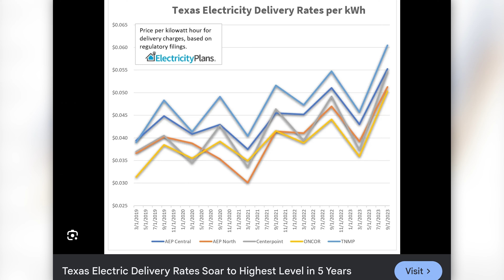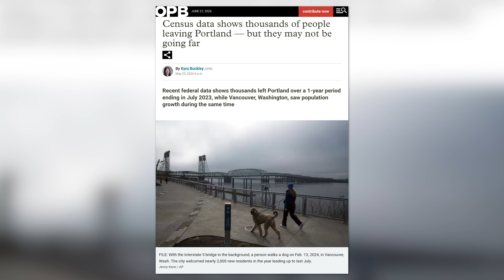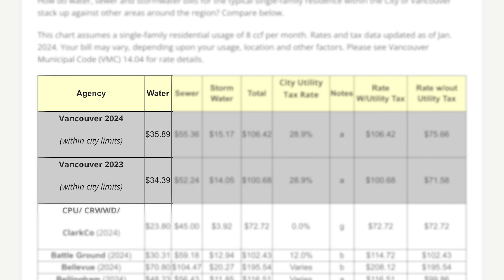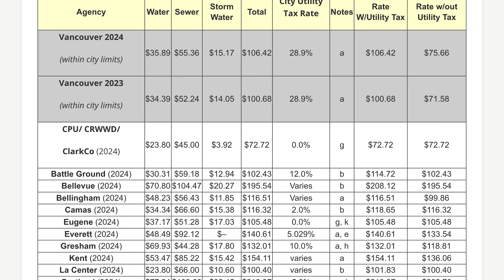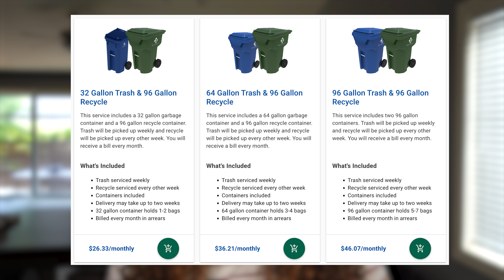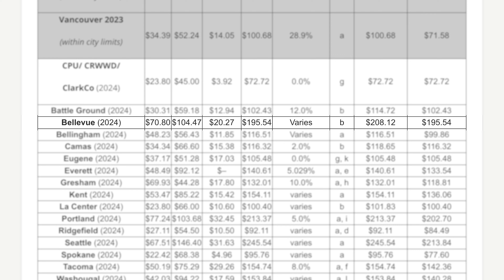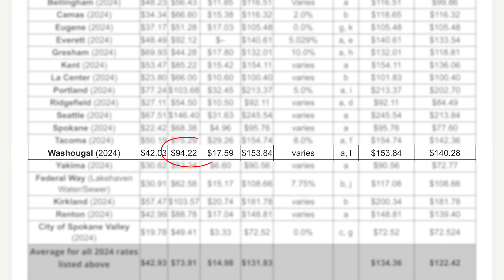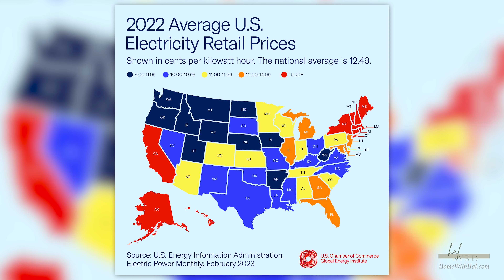My Washington Utility Costs | Cost of Living in Vancouver WA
Curious about the real utility costs in SW Washington? Discover what you can expect when moving to Vancouver WA and this beautiful region. Join me as I shed some light on local utility expenses and reveal my own utility bills! In this video, you'll get a firsthand look at what you can expect when it comes to water, electricity, gas, and more if you're wondering about cost of living in Vancouver Washington. This video also touches on utility costs in Camas, WA and Ridgefield, WA. So, whether you're planning to relocate or just curious about living expenses, this video has all the insights you need.

Hal Byrd, Realtor® with eXp Realty

📣  Ready to start the conversation about moving to Vancouver Washington?

If you've decided on Vancouver, join Jarret & I in our local community FB Group "Vancouver Talk" for water-cooler type conversation about what's going on in Vancouver

I absolutely love helping people find home! If you are moving within or relocating to SW Washington, I'm happy to guide and support you through the journey.

Reach out day/nights/weekends (24 hrs), I am here for you!

00:00 Introduction
00:35 Moving to or within SW WA or PDX?
01:38 Why are we talking about this?
02:32 Lowest Utility Bill
06:38 This One Was an Adjustment
07:58 $45 Every Month
10:25 My Clients Ask About This All the Time
12:33 We Overuse This Utility the Most
14:32 The Best Deal We Get
18:54 The Grand Total
20:40 What's Next?
21:29 Outtakes & Shenanigans